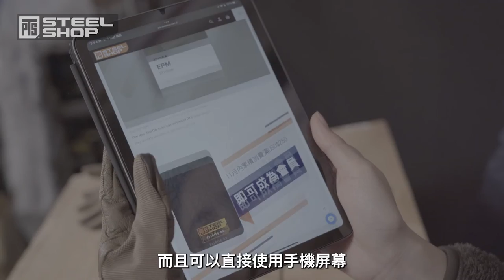【產品介紹 】Magpul 新推出手套系列 | Patrol | Technical | 廣東話【PTS-steelshop.com產品介紹】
Magpul 新推出嘅手套分別係 Patrol 及 Technical，今日就同Sa 妹一齊簡單介紹下。